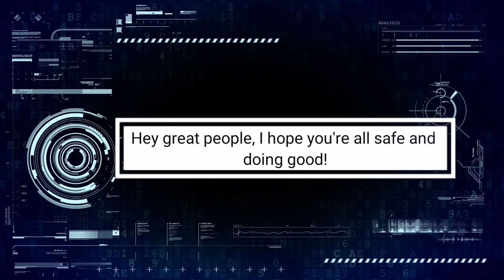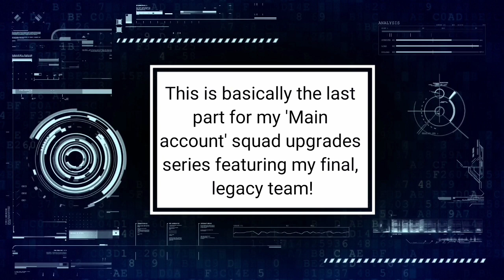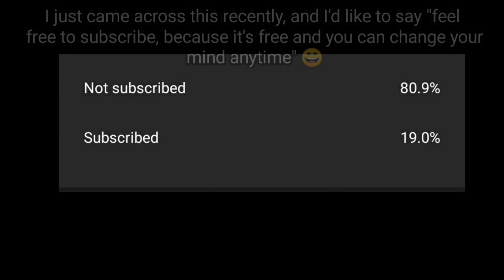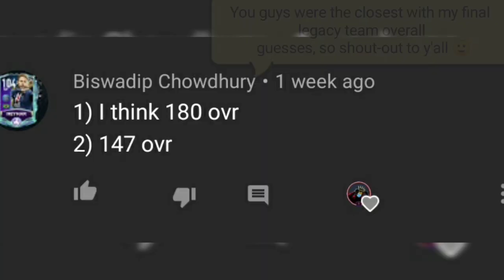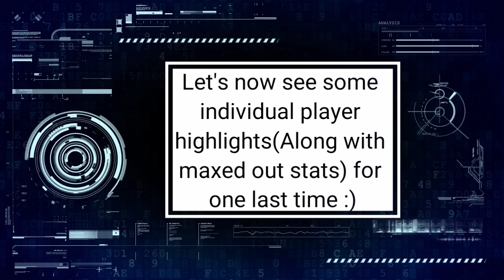MOST INSANE 181 OVR F2P DREAM, LEGACY TEAM UPGRADE IN FIFA MOBILE 20!? (11x110 ovr) 1 BILLION COINS!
P.s:- Thanks for the huge support, guyz...it sure means a lot♥️♥️